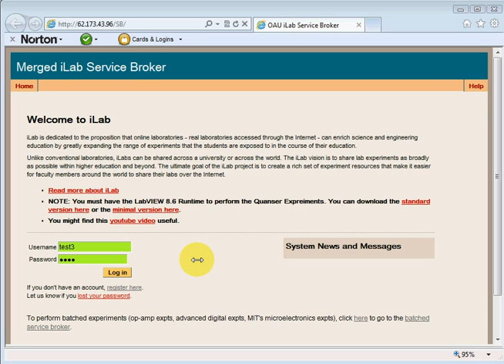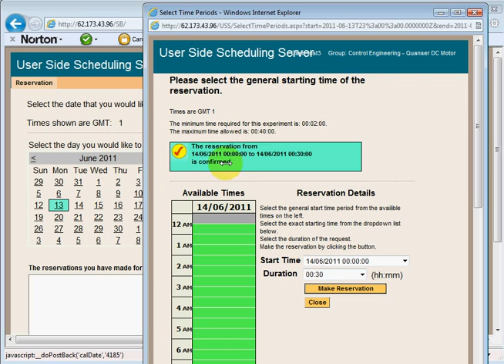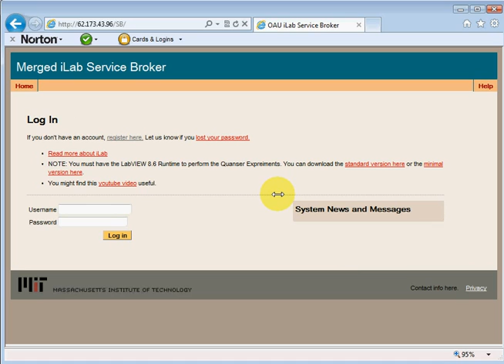Performing Interactive iLab Experiments - old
This video shows the procedure for performing interactive iLab experiments. A more recent and better video has been uploaded for this. Please view this video here: